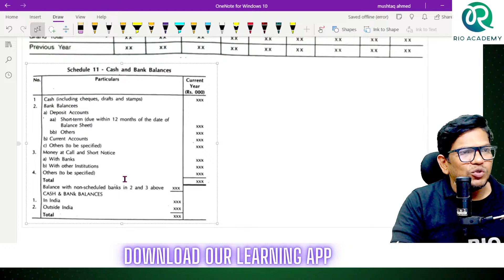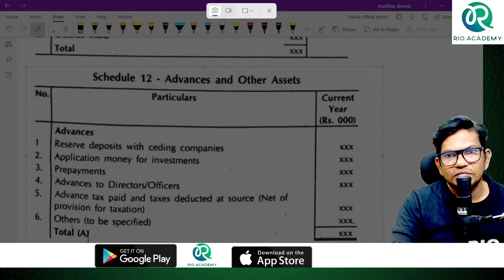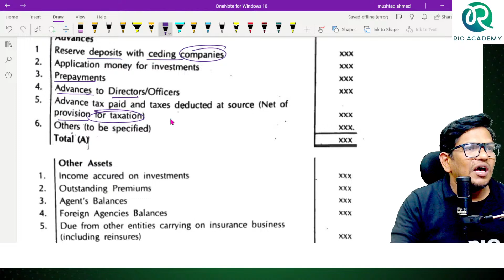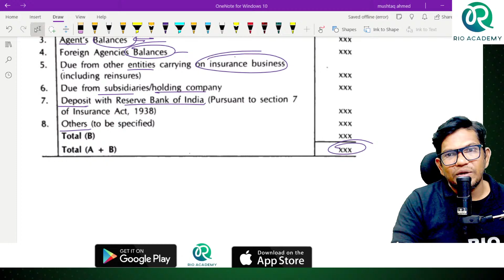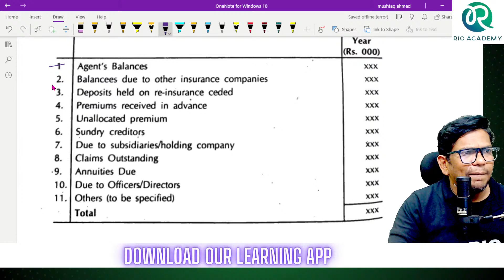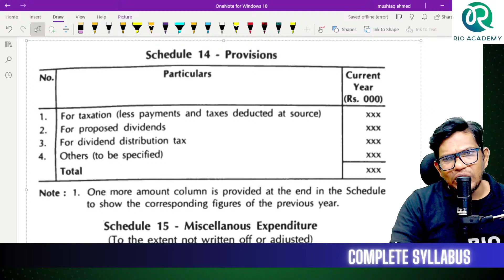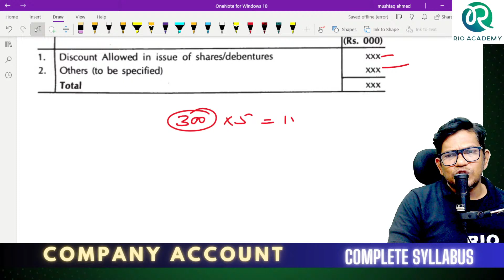Mastering Accounting for Service Sector in B.Com 6th Sem NEP| Problem and Solution | Part-10